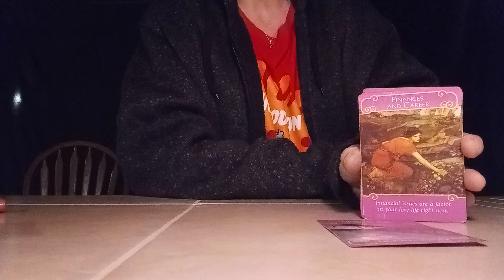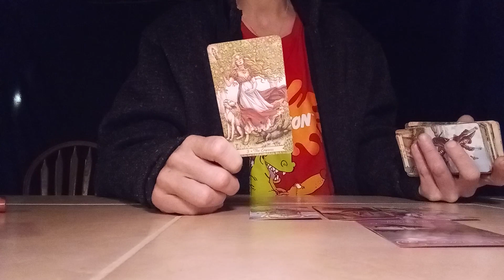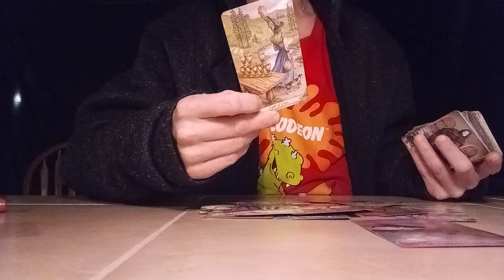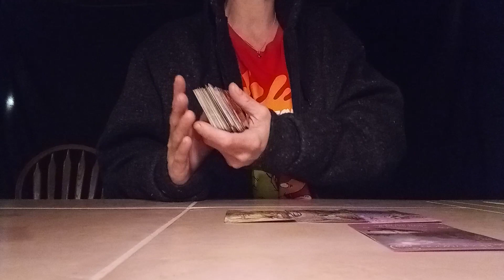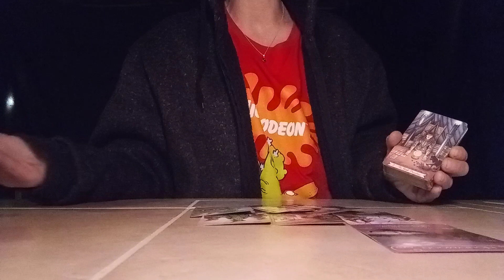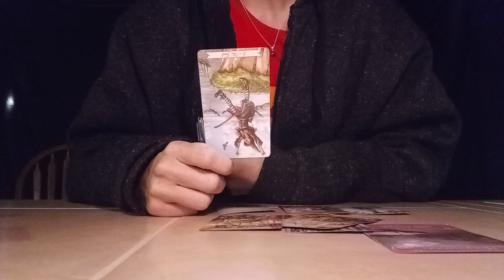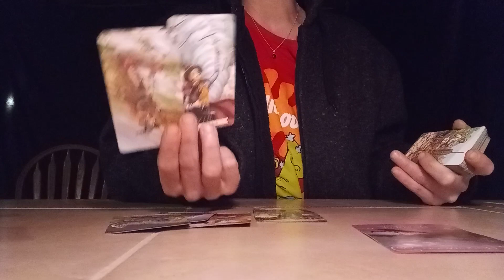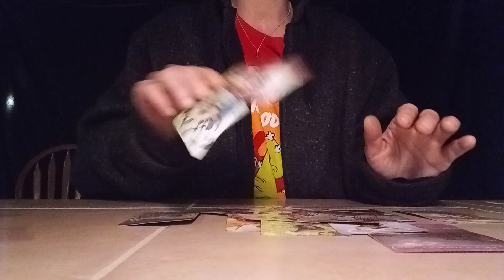Once They Come Back You'll Already Have Your New True Love 💕 You May Reject Their Offers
Air Signs Love Reading - When they end up coming back you will already have someone new and true to love